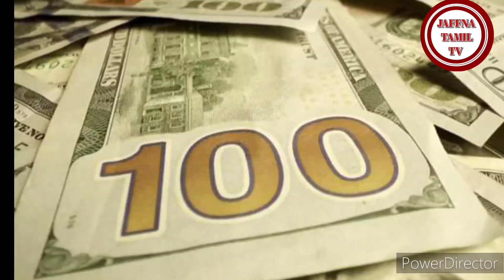இன்றைய நாணயமாற்று வீதம் | Tamil | JAFFNA TAMIL TV | 13.05.2023